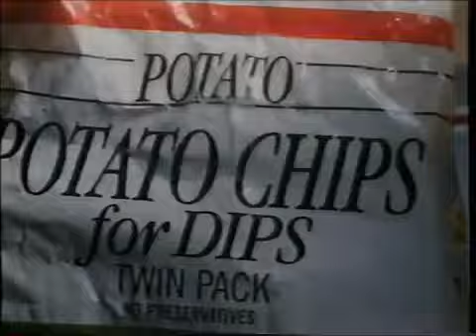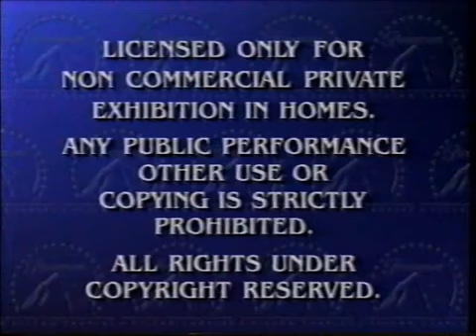Opening and Closing to AAAHH!!! Real Monsters: Meet the Monsters 1997 VHS